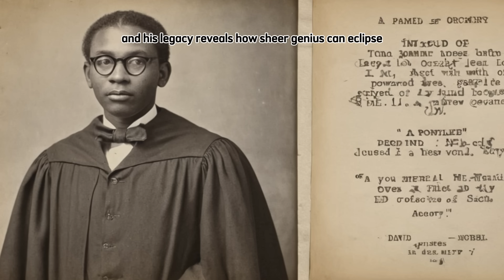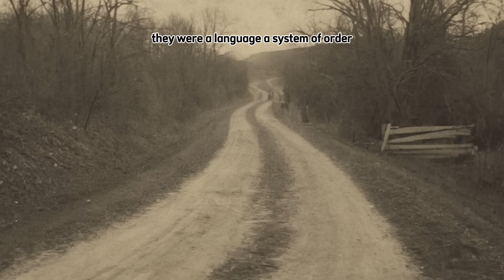The Black Genius Who Outsmarted the U.S. Government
**📽️ VIDEO DESCRIPTION:**

In an era where Black excellence was overlooked and underestimated, one quiet genius changed the game—literally. *"This Black Mathematician Outsmarted the U.S. Government"* dives deep into the extraordinary life of Dr. David Harold Blackwell, a brilliant mind who broke barriers and reshaped modern mathematics, statistics, game theory, and national security—without the permission of the system that tried to shut him out.

From being denied access to classified military research due to racism, to later developing theories the U.S. government would rely on in war strategy, economics, and even the space race—Blackwell’s story is a masterclass in quiet rebellion and intellectual domination. He didn’t protest with signs; he protested with chalk and numbers.

This is not just a history lesson—it’s a revelation of hidden Black brilliance that helped build the very infrastructure of modern America. Watch to discover how one man’s mind outpaced an entire government and left behind a legacy still shaping the world today.

**📚 REFERENCES:**

* Reid, Constance. *A Long Way from Euclid: Journey of a Black Mathematician*. Springer-Verlag, 2005.
* Interview with David Blackwell, Mathematical Association of America, 2001.
* "David Blackwell: 1919–2010," *Notices of the American Mathematical Society*, Vol. 58, No. 10 (2011), pp. 1401–1410.
* Hodges, J.L. & Lehmann, E.L. (1970). *Basic Concepts of Probability and Statistics*. Holden-Day Publishing.
* Blackwell, David & Girshick, M.A. *Theory of Games and Statistical Decisions*, Wiley Publications, 1954.